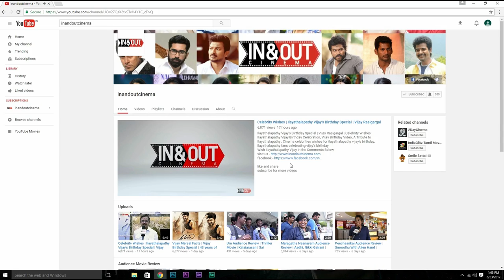Hip Hop Tamizha Adhi's Emotional Speech At Meesaya Murukku Success Meet | Adhi,Aathmika | Sundar C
Watch Hip Hop Tamizha Adhi's Emotional Speech At Meesaya Murukku Success Meet

Meesaya Murukku

Story, Screenplay, Dialogue, Music, Lyrics & Direction - HIPHOP TAMIZHA

Produced by Sundar. C
Banner - Avni Movies
Executive Producer - Anbu Raja
Editor - Fenny Oliver
DOP - Kiruthi Vasan & U.K.Senthil Kumar
Art - Ponraj
Associate Director - Sreekanth
Asst. Directors - Devesh Jeyachandran, Karthik Baskar, Karthikeyan Naveen BK, Bharathan Kumanan, Hariharan Ram, Stephen Alexander & Kathir
Colorist - Sreejith Sarang
Visual Effects - Sanath
Making Video - Dharma
Stills - V Rajan
Sound Mixing - Tapas Nayak
Sound Design - Raju
Photoshoot - Kiran Koushik
Designs - Sindhu Grafix Pawan